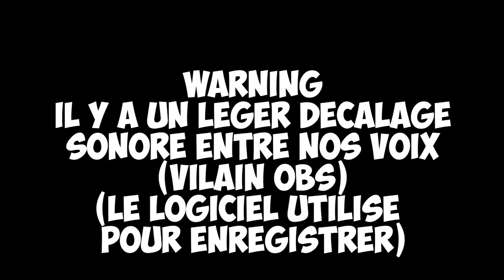TOP 50 TOURNOI MORT SUBITE - IL NOUS EXPLIQUE COMMENT sur Clash Royale